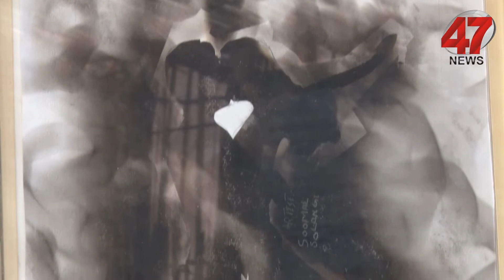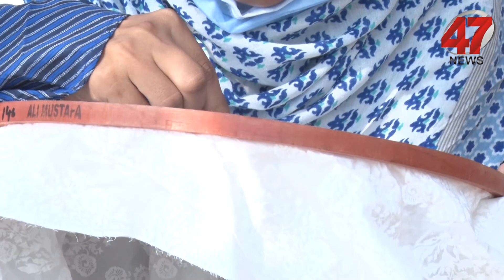Soomal Solangi Atisit of Hand Embroidery.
Soomal Solangi is made different Hand Embroidery Portrait Hand Embroidery is one the most interesting and productive crafts to do at home, it improves creativity and it’s like another source for representing your skills of artistic mind onto the fabric. In India and Pakistan, a number of women who are burdened with the responsibility of their families as a single parent or other circumstances, this art can be an easier way to earn a respectful livelihood. Sindhi Embroidery.Soomal Soomal Solangi.
We upload Videos About Public Affair's Ducomentery, Reports, Information Story, Daily News, Law Program, Health Program, Sports and History in the Hol World